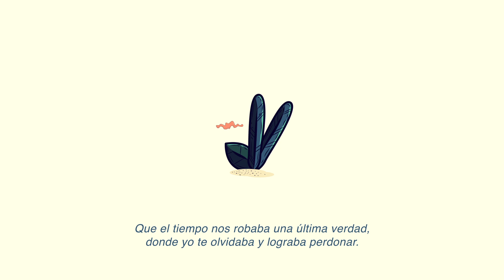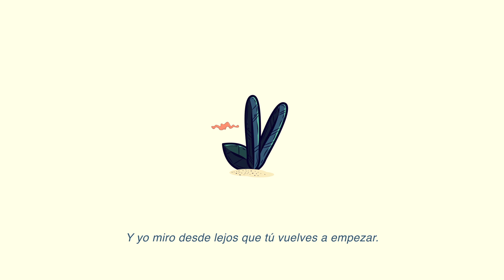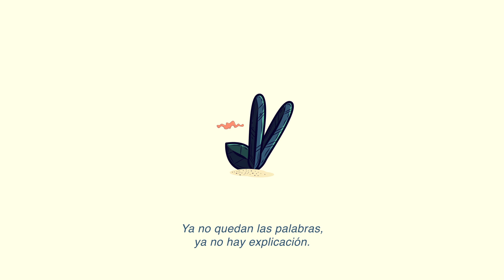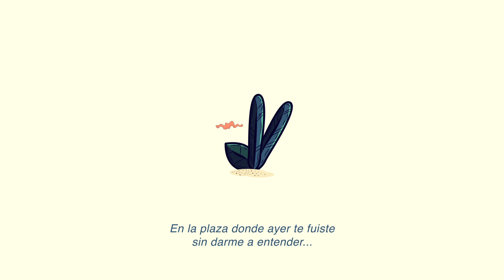Boreahl - Nunca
Con cariño,
Azulh, Rojho, Verdhe y Lilah